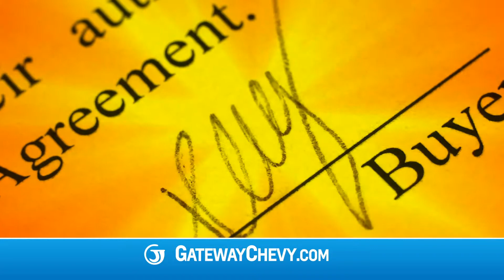Summer Sign & Drive Event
Want a new Chevy? Just sign on the dotted line!
For a limited time, $0 down delivers on a huge selection of new Chevys - only from Gateway Chevrolet!
Plus! Buy your new Chevy in one hour or we'll buy you dinner!